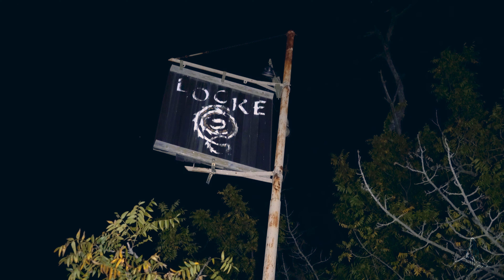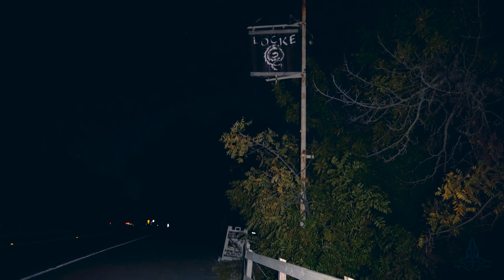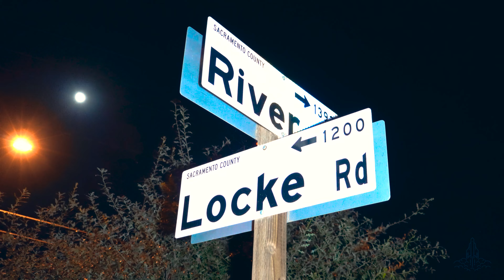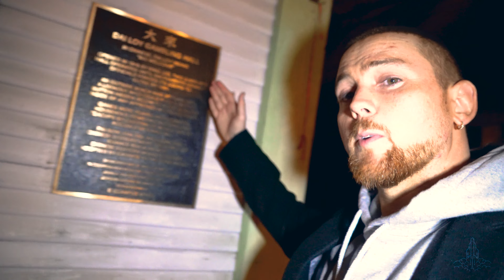California's Most Haunted Delta Town: LOCKE, CA!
From the Bok Bok Man to Mai Lin(g), this small, nearly forgotten town on the Sacramento River is filled with legends and stories. Paranormal investigators from all over the world trek here to see what they can find including the Ghost Adventures tv show.

We talk about some of the real history and some of the legends and stories that have been told throughout Locke's shady history and some of the most prevalent ghost stories in this almost forgotten historic town on the delta.

This video wouldn't be possible without all the history compiled and told by J'aime Rubio on her amazing blog

vVARIETY formerly known as The Somethin' Or Other Tour [SOOT.tv] is an adventure and tour web series about two brothers that explore and do random things. A little adventure, a little silly, a little this and a little that. From abandoned places to stadium tours to odd museums, we love to explore it all!